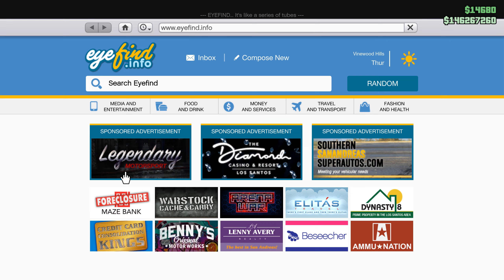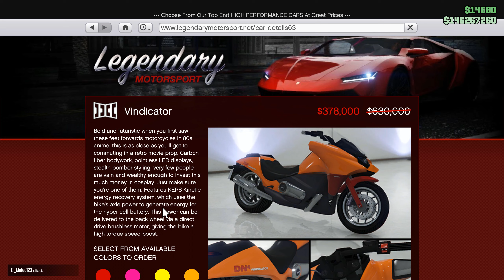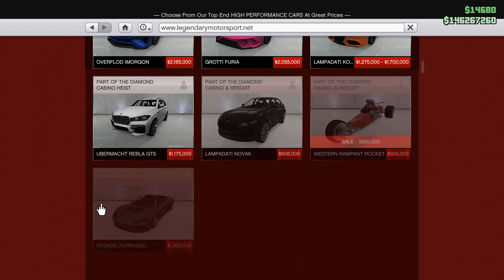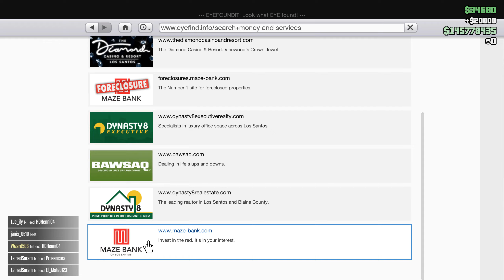[Dansk] GTA 5: Tuner en Vindicator